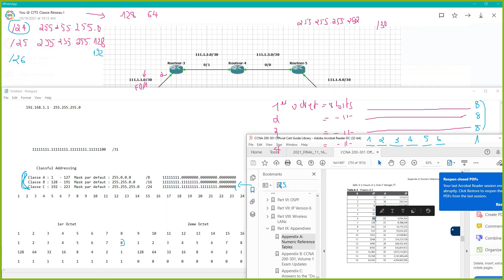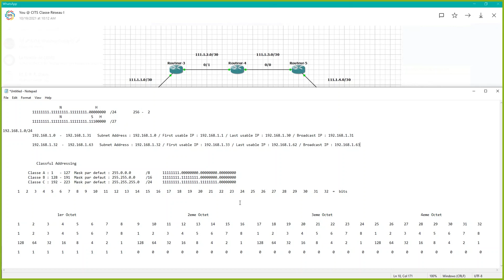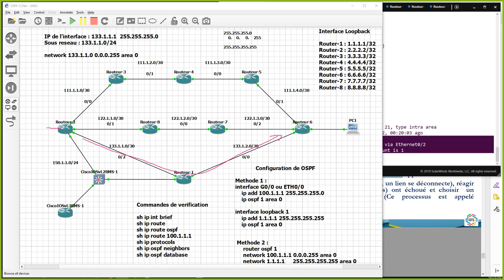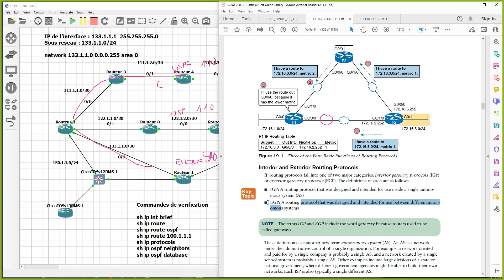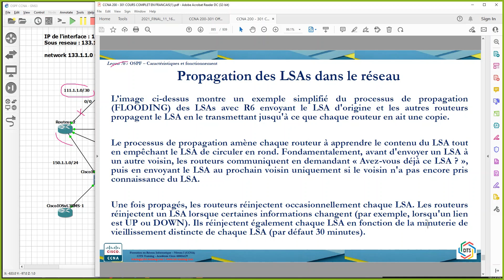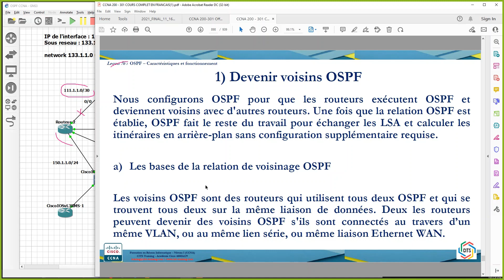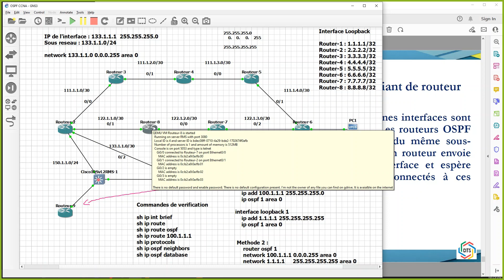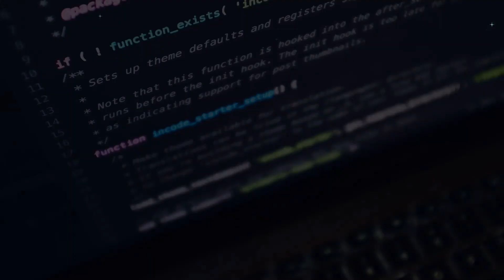CCNA 200-301 en Français - Leçon 76 (Part 3) : LSAs et LSDB (2)